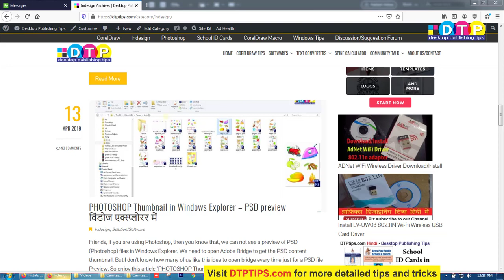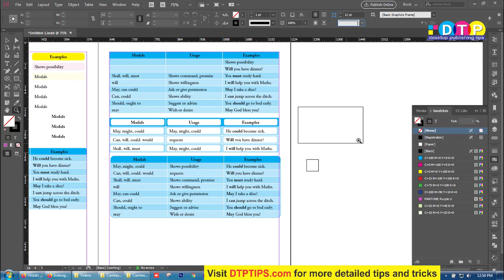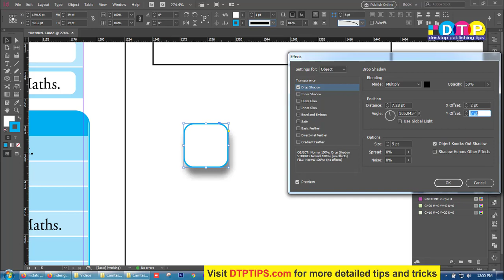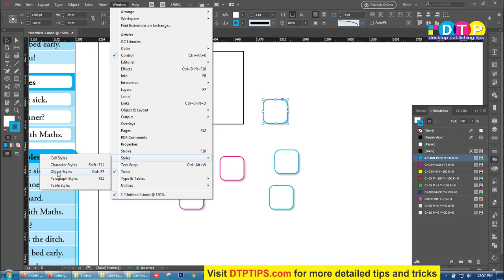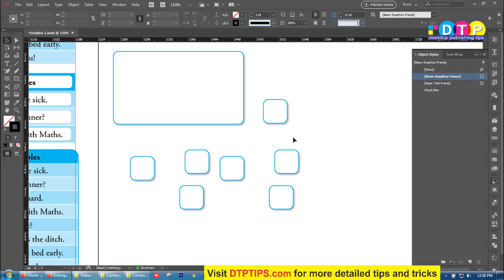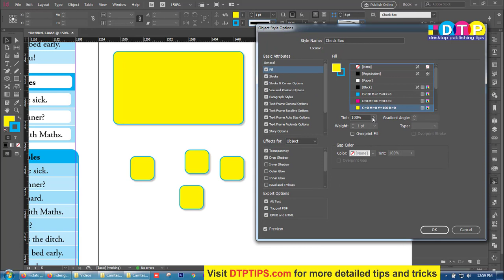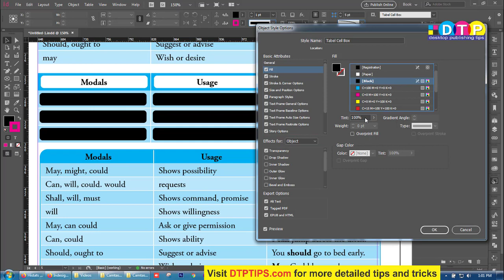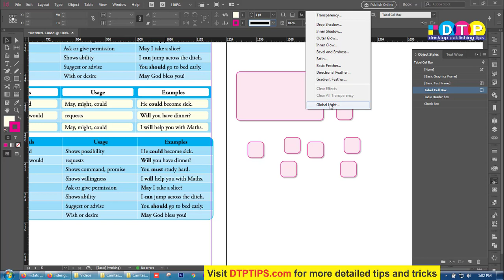20 Learn Indesign in Hindi - How to Create and Edit Object Style in Indesign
Object style in Indesign is a great way manage documents. Using object style changing properties of an object like outline colour, width, fill etc becomes very easy... in this video you will learn the same...